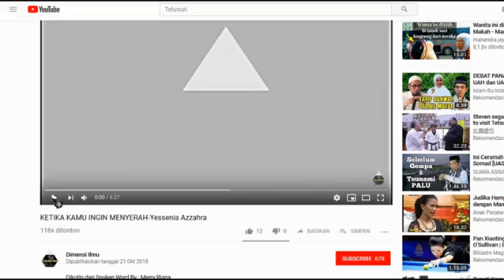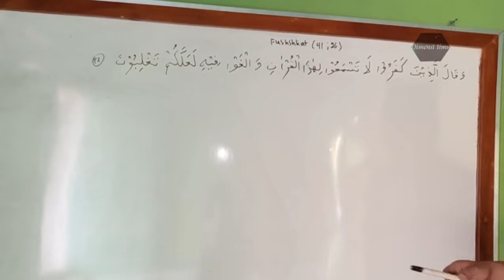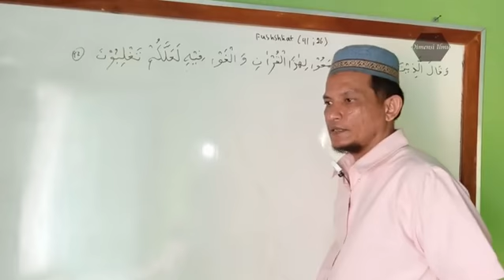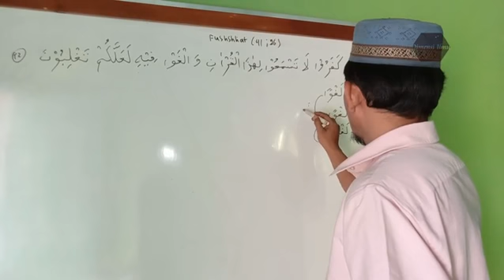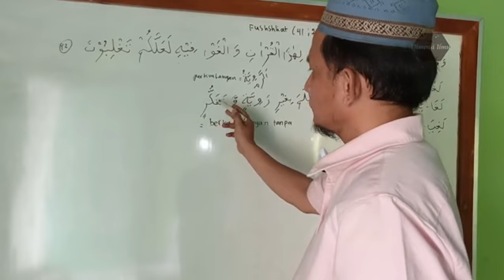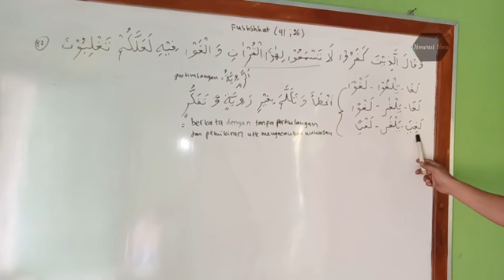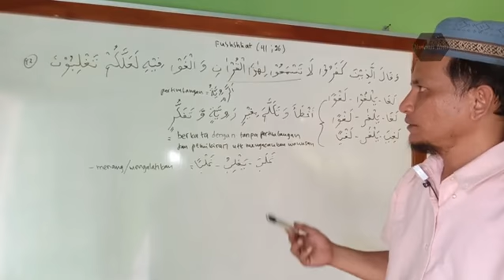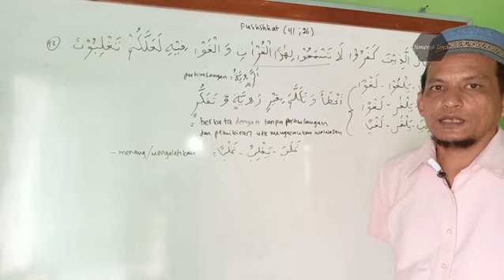FUSHSHILAT (41;26) | EKSPLORASI AYAT ALQURAN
Ayat yg memberitahu bahwa orang2 kafir (yg bersikap negatif terhadap ajaran Allah sesuai Sunnah RasulNya) mencegah orang lain untuk tidak melakukan proses pemahaman Alquran. Waspada...